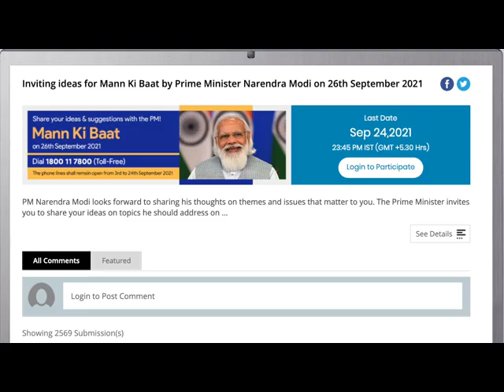Share Your Ideas & Suggestions with PM's